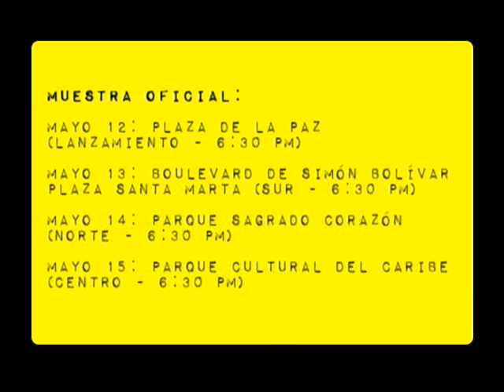PROMO CINE A LA CALLE 2010